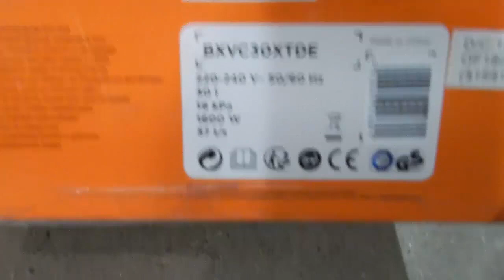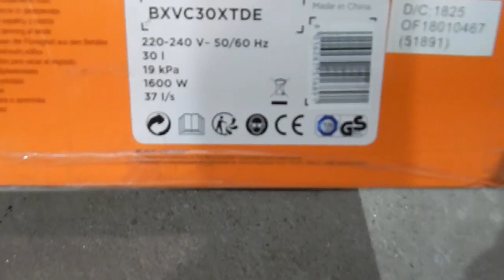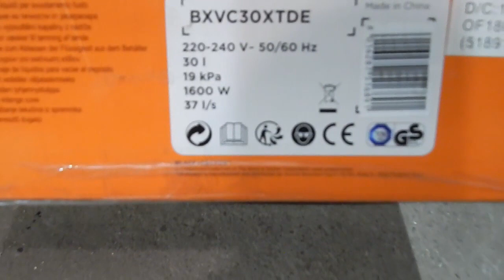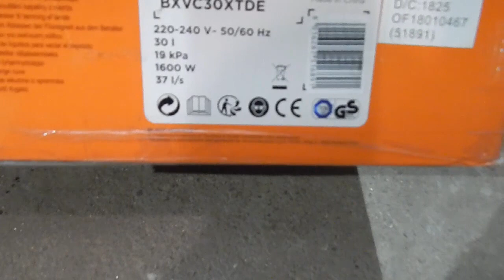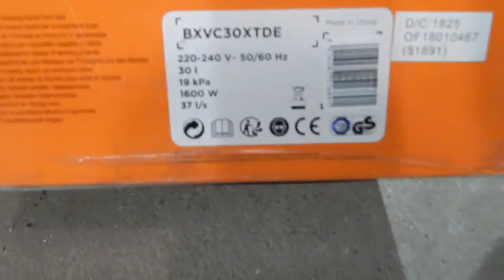Odkurzacz przemysłowy Black&Decker 30L- Unboxing, start, test.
ODKURZACZ PRZEMYSŁOWY 1600W
BXVC30XTDE
FIRMY BLACK&DECKER
Spory odkurzacz przemysłowy do użytku domowego. Pracuje na sucho i mokro. Dodatkowo posiada funkcje dmuchawy, np. do liści.
Film zawiera realny test urządzenia oraz prezentację jego budowy .